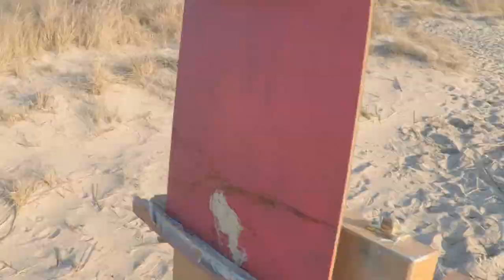Spring Time Plein Air